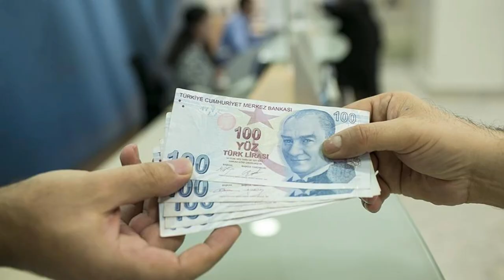EMEKLİ ZAM ORANI SON DAKİKA 2025: 4 veri kesinleşti!